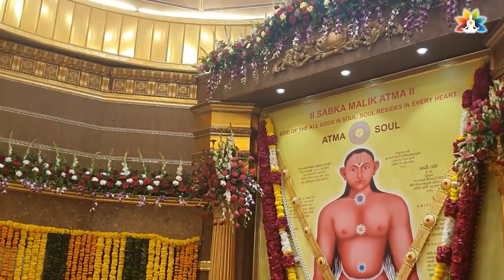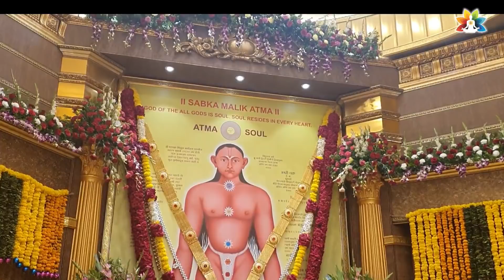Atma Malik Chaitra Mahotsav 2021 | 5:30 AM Session | Atma Malik Dhyanpeeth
Note:-
This video is intended to be used by the public for viewing and retrieving of information only. Unauthorized attempts to upload or change information on this service are strictly prohibited and may be punishable under the Computer Fraud and Abuse Act of 1986.
The content is protected by copyright and other restrictions
We have copyrights of our Organisation, Vishwatmak Jangli Maharaj Ashram Trust, Kokamthan. Registration No- A-109066/2014. Registered at copyrights office, Government of India.
We also have TradeMark for logo used in video under Trade Marks Act, 1999. Trade Marks No:- 2604341